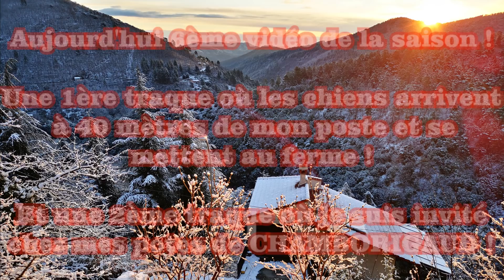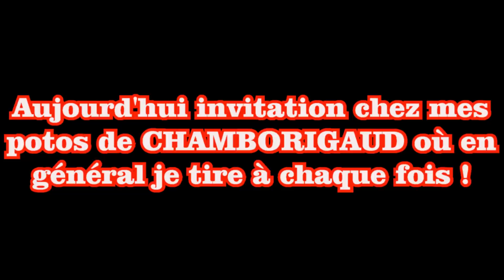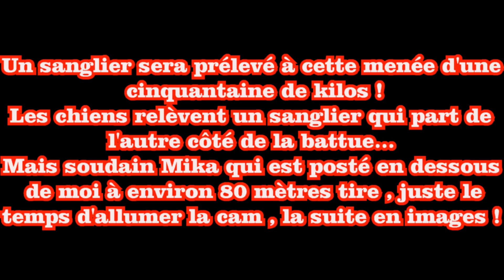🔥 Battue Sangliers : Scène INEDITE !!! A VOIR / Gros ferme d'un solitaire + Tir d'un jeune mâle ! ⚡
Salut les Zamis !
6ème vidéo de la saison avec un peu de retard !

Et n'oubliez pas d'aller faire un tour sur le site de mon partenaire NéA :

                                       BON VISIONNAGE 😉👍🙏